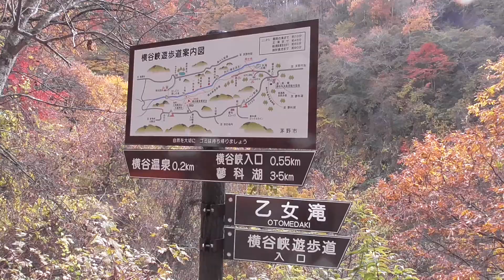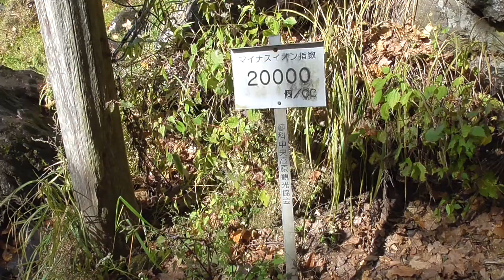乙女滝（大河原堰） 世界かんがい施設遺産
（名前の由来）乙女が滝に打たれて願い事を祈った。